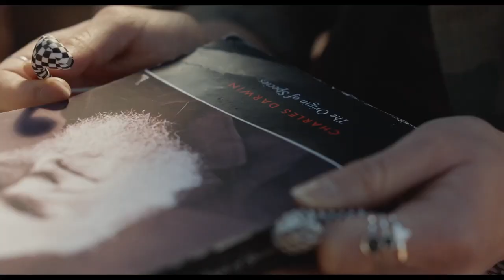UNEXPECTED Official Trailer 2023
Music critic Bob is out of a job, addicted to Zoloft, and trying to wrangle the menagerie of animals that his wife Amy has accumulated. Will adopting a baby cure their existential angst? Or should they just rescue another duck?